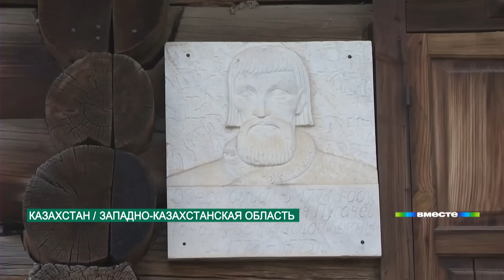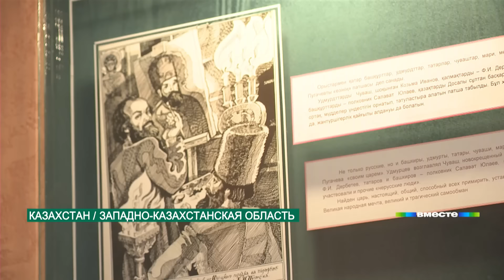Сотни тысяч людей потеряли свои дома, погибшие животные угрожают урожаю. Казахстан после паводков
Наводнение стало крупнейшим стихийным бедствием в Казахстане за последние 80 лет. Почти 5 миллиардов тенге собрали жители Казахстана для пострадавших от паводков регионов. Сильнее всего стихия ударила по Северо-Казахстанской, Атырауской, Костанайской, Актюбинской и Акмолинской областям. Но большая вода уходит из Казахстана.